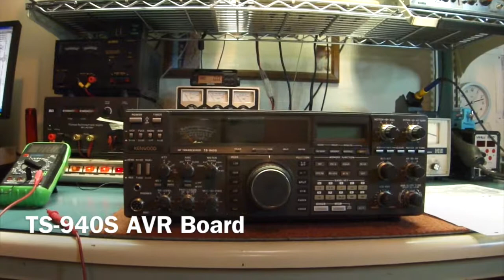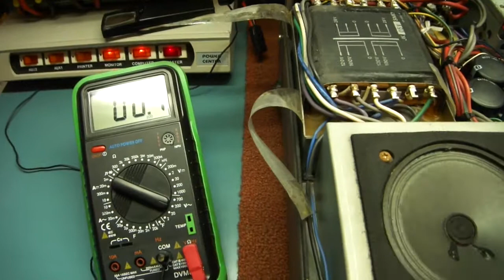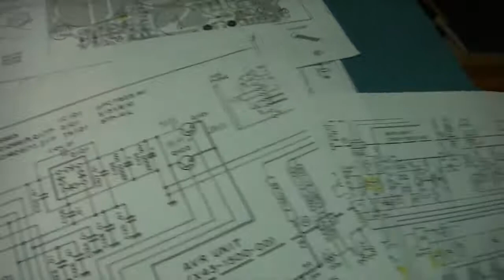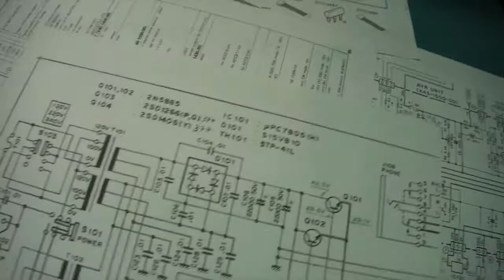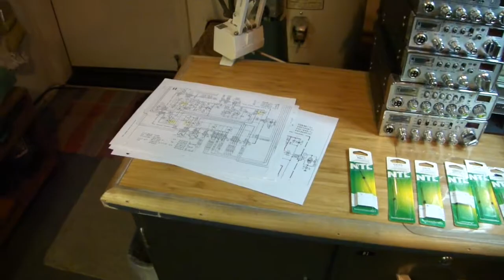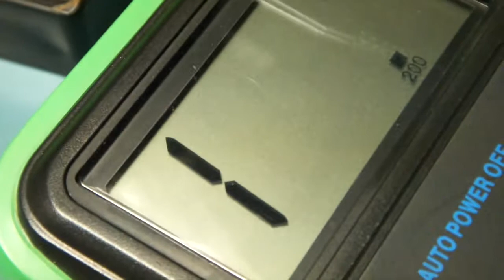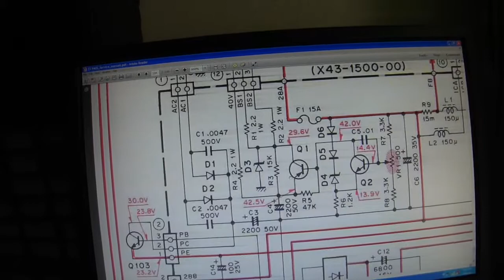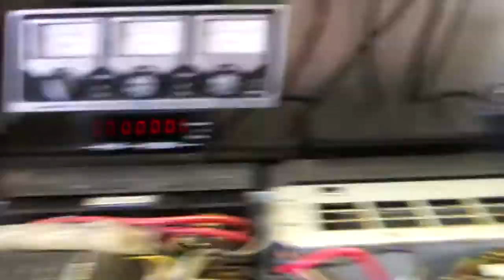Ts 940S AVR Board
the problem was locate on the PA (X 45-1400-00)the two driver MRF485 yellow dot and zener D5 BZ-192 on short